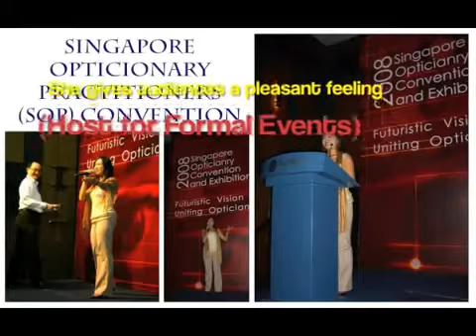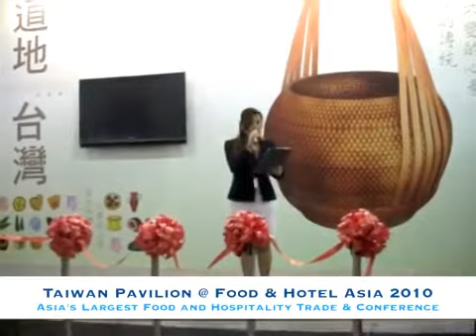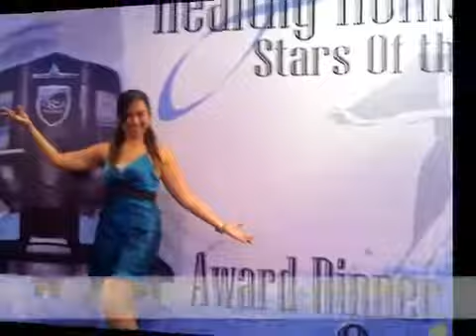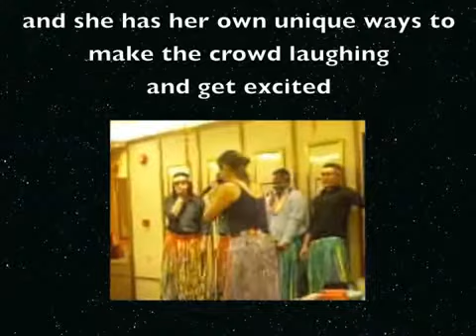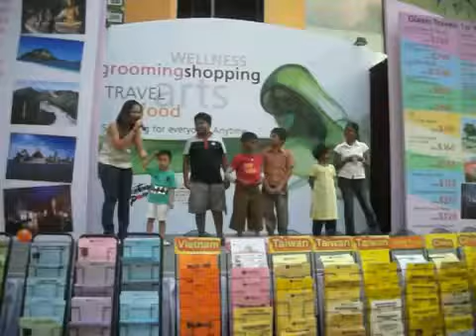Emcee W Show reel